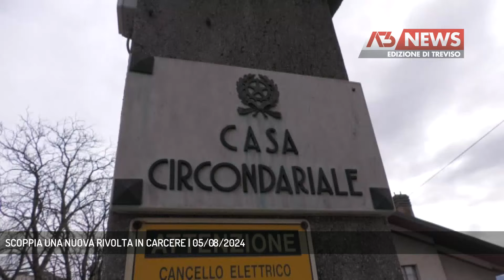SCOPPIA UNA NUOVA RIVOLTA IN CARCERE | 05/08/2024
A3 NEWS Treviso 05/08/2024 - BELLUNO - Violenza in carcere a Belluno. I detenuti del Baldenich mettono a soqquadro la struttura e un agente della polizia penitenziaria è costretto a ricorrere alle cure dei sanitari.  || Violenza e danneggiamenti nel carcere di Belluno: un poliziotto ferito domenica notte con prognosi di cinque giorni e danni per migliaia di euroI Sindacati di polizia penitenziaria denunciano ancora una volta locali inadeguati, mancanza di rispetto delle regole di sicurezza nei luoghi di lavoro e turni massacranti per gli agenti.Sono i sindacati della polizia penitenziaria Sinappe, Osapp, Uspp, Cisl Fns e Cgil Fp Pp a denunciare gli ennesimi allarmanti episodi capitati all'interno della sezione "comuni" dell'istituto penitenziario bellunese.Nelle serate di giovedì 1° agosto, sabato 3 e domenica 4, alcuni detenuti hanno messo in atto violente manifestazioni di protesta, appiccando fuochi, distruggendo impianti di videosorveglianza, vetrate, locali doccia, videocitofoni e impianto elettrico, provocando danni per migliaia di euro. In tutte e tre le occasioni è stato chiesto il supporto dei poliziotti penitenziari liberi dal servizio o in ferie per sedare le proteste.Considerata altresì la carenza cronica di personale che costringe i poliziotti penitenziari a svolgere quotidianamente lavoro straordinario il personale di polizia penitenziaria denuncia come negli ultimi giorni sia stato costretto ad un ulteriore tour de force massacrante per garantire l'ordine e la sicurezza all'interno dell'istituto bellunese. (Servizio di Fabio Fioravanzi) - Segui Antenna Tre anche sul digitale terrestre! Visita il sito